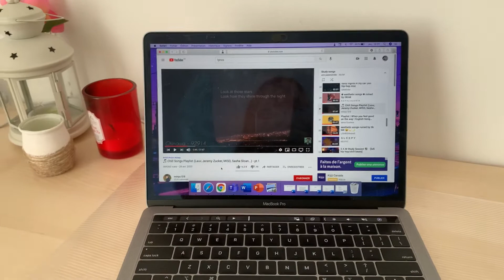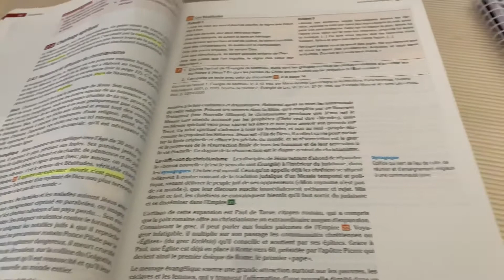STUDY WITH ME VLOG / EN MODE CHILL 📚☕️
Hello! Cette vidéo est différente du style de vidéo "Study with me" qu'on peut retrouve sur YouTube. Je voulais seulement vous motiver à étudier et non étudier avec moi, mais si vous voulez mettre ma vidéo en fond, c'est à vous de voir ce qui vous convient le mieux !

À propos de moi :

• Je vis au Canada
• Cela fais 7  ans que je fais de la fimo
• Je monte mes vidéos avec inshot
•Mes miniature sont faites sur Phonto